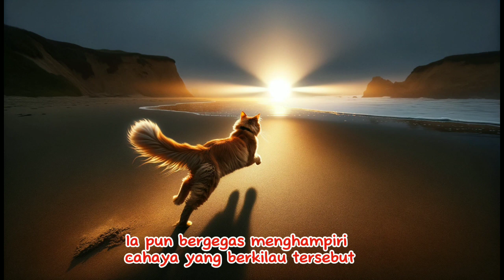Kisah leo si kucing miskin part 1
Ini hanyalah cerita fiktif dimana ada seekor kucing bernama leo. Ayahnya adalah seorang tukang becak dan ibunya hanyalah buruh cuci pakaian. Ikuti terus kisahnya.